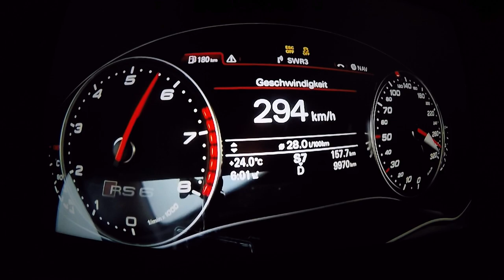AUDI RS6 0-300 KMH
GMK
POG
SOUND
ACCELERATION